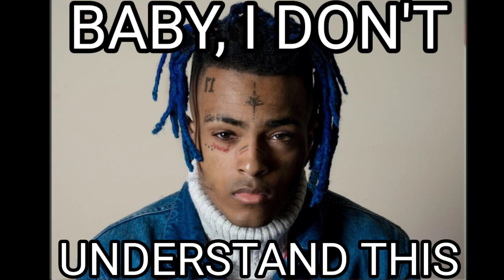grilled cheese obama sandwhich